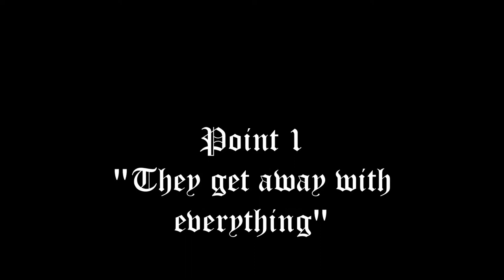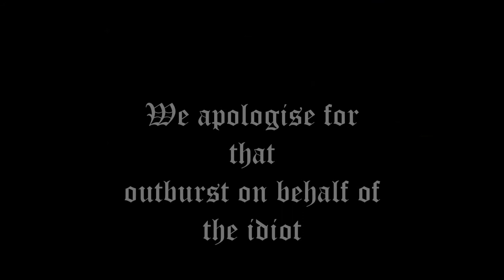What's wrong with LITTLE BROTHERS/SISTERS!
This is the first in a collection of moans about all that's annoying about life. These videos will try to be as relatable as possible.
My Instagram page is @electrophobia so please follow for updates and news.